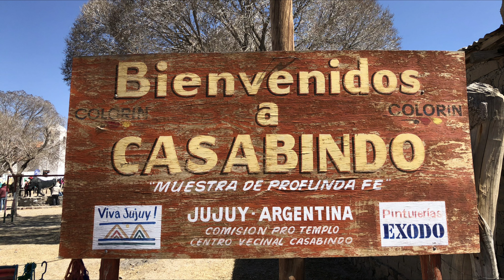Casabindo - Jujuy - toreo de la vincha - MAG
Casabindo es una localidad en el departamento Cochinoca en la provincia de Jujuy,  Cada año, en agosto, un pueblo de Jujuy se enciende para celebrar a  su santa patrona como lo hace desde hace siglos: con una corrida de toros sin heridos ni animales muertos. Hablamos de la localidad jujeña de Casabindo, de su “toreo de la vincha” (sólo se trata de sacarle a un toro la vincha con monedas de plata que lleva entre los cuernos) y de un festejo que convoca a viajeros de todo el mundo.